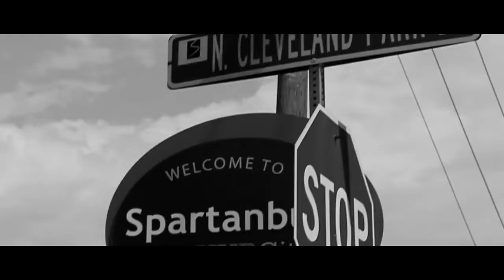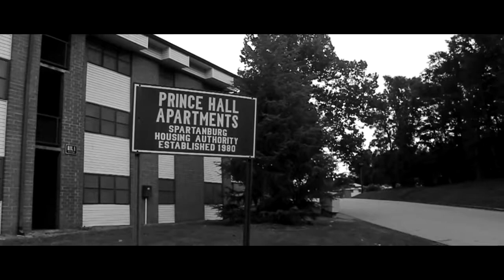HipHop | Jimmy Lee ft. Toine 100 - Ghetto (Music Video)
Song: Ghetto
Genre: Hiphop